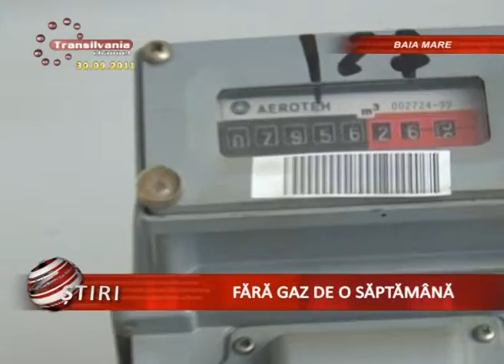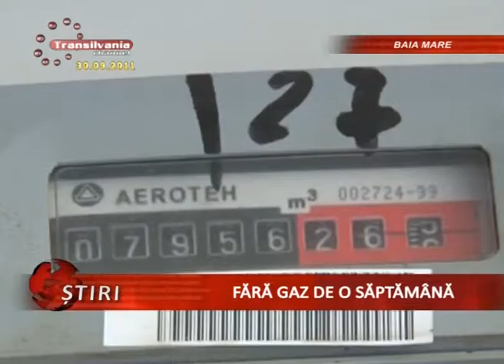03_Fara Gaz De O Saptamana